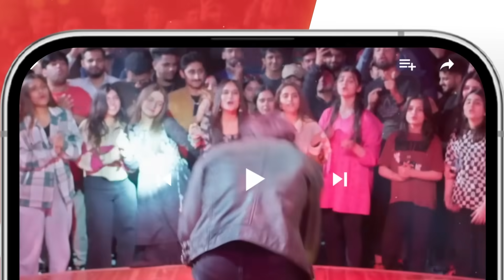Khel - Episode 37 - Teaser - [ Alizeh Shah & Shehroz Sabzwari ] - 29th August 2023 - HUM TV